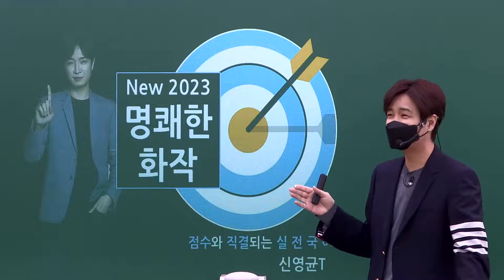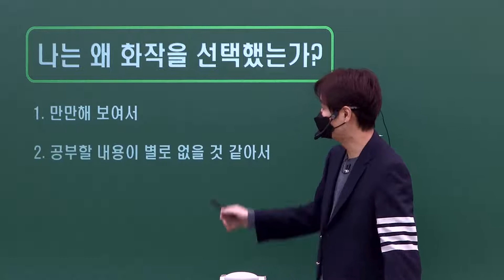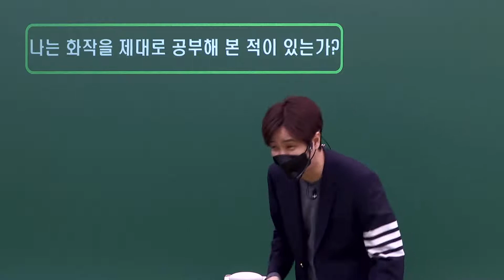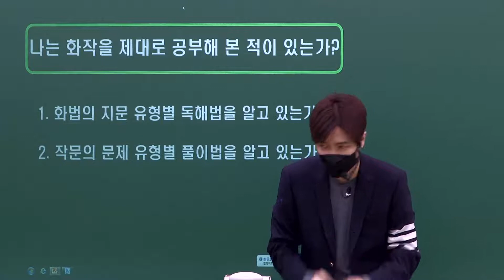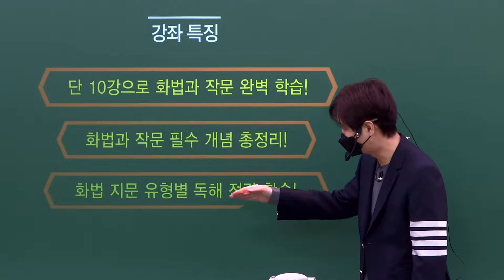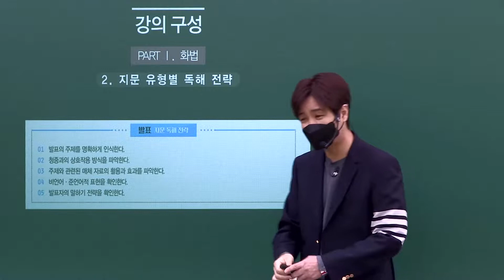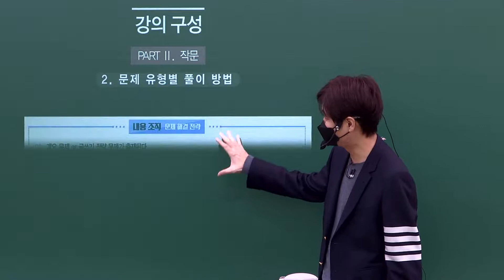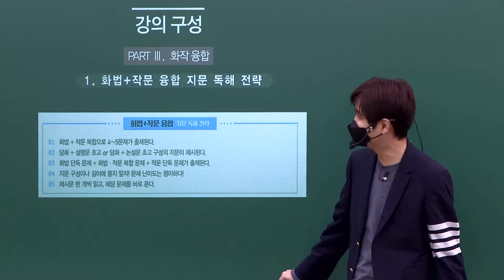[이투스 2023 커리큘럼] New 2023 명쾌한 화작 - 국어 신영균 선생님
“화작 공부를 안 하는 학생들이 많고 어떻게 하는지 모르는 학생들이 많은데 그런 학생들을 위한 강좌”

“시간이 오래 걸려 풀 문제를 스킬을 통해 시간 단축 시켜주시고 정확성 또한 높여주셔서 성적이 수직 상승!”

“영균쌤을 만나고 국어는 해도 안 되는 과목에서 하면 되는 과목이 되었어요. 감사합니다.”

“선생님과 함꼐 기출 문제를 풀고 분석을 하니 정말 빠르고 정확한 속도로 문제를 풀게 되었습니다”

“책표지부터 강의내용까지 정말 전부다 명쾌했습니다!“

-2022학년도 ver. 화작 강좌 수강후기 中-

★ 화법과 작문 선택자들 필수 수강!
★ 이 강좌 하나면 선택 과목 화작은 무조건 다 맞는다!
★ 단 10강으로 화법과 작문 개념부터 문제 풀이까지 완벽학습!
★ 화법 + 작문 ‘신유형’ 완벽 대비!
★ 화법과 작문 필수 개념 + 문제 유형별 풀이법 + 실전 문제까지 ALL-IN-ONE
★ 화법과 작문에서 1문제라도 틀리는 학생들 필수 수강!